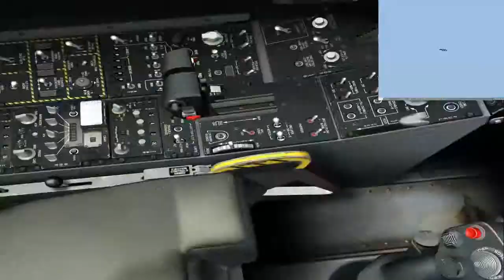Putting my Hog thru its paces (MBP "Pajceki") - HD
Free flight over Mozdok airfield in my virtual A10C.
(DCS World: A10C Warthog)

For best video quality, watch in HD.